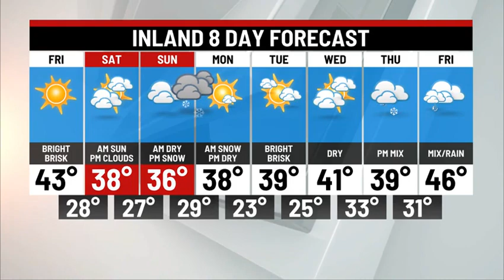THURSDAY OVERNIGHT WEATHER UPDATE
Beautiful and seasonable Friday. Sunny Saturday AM, increasing cloudiness PM. Dry and cold during the day Sunday. Snow Sunday night.